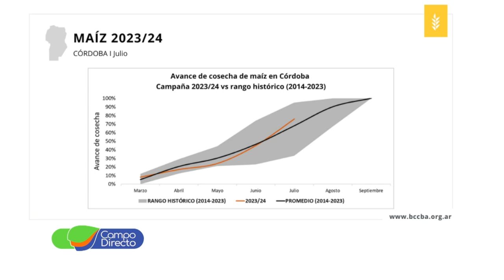Análisis Agrometeorológico de la BCCBA 02 08 2024